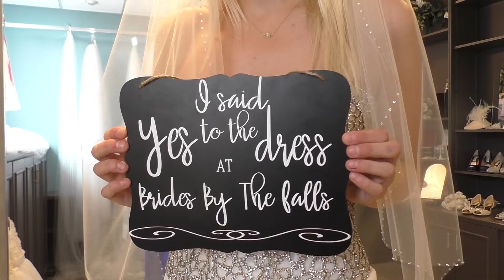Bronze Key Gala Silent Auction: Viva Las Vegas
Here comes to bride... or rather, there GOES the bride all the way to VEGAS! This amazing Bronze Key Gala Silent Auction package is the perfect wedding getaway. You'll receive a beautiful wedding dress from Brides by the Falls and ceremony in Las Vegas with Elvis.